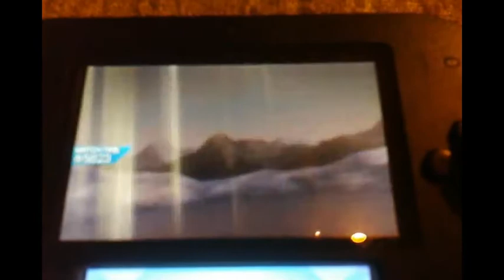Pokemon ultra sun quick link battle #1 with EvanGamesGoodman (My first defeat in quick link )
Me & Evan do a double battle and he becomes victorious over all.